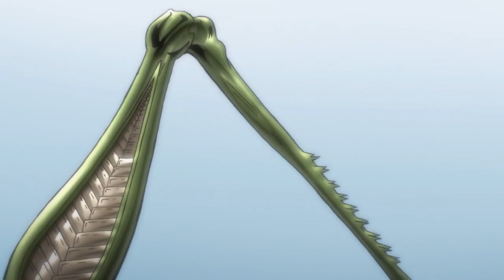baki son of ogre episode 2 hindi recap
1.
2.
3.
4.
5.
6.
7.
8.
47.
47.
47.
47.
47.
47.
47.
47.
47.
47.
471.
47.
47.
47.
47.
47.
47.
47.
47.
47.
472.
47.
47.
47.
47.
47.
47.
47.
47.
47.
473.
47.
47.
47.
47.
47.
47.
46.
47.
48.
474.
50.
51.
52.
53.
54.
55.
56.
57.
58.
547.
60.
61.
62.
63.
64.
65.
66.
67.
68.
647.
70.
71.
72.
73.
74.
75.
76.
77.
78.
747.
80.
81.
82.
83.
84.
85.
86.
87.
88.
847.
470.
471.
472.
473.
474.
475.
476.
477.
478.
4747.
470.